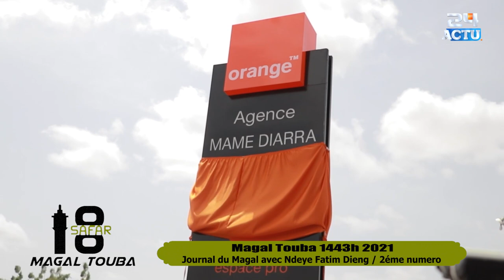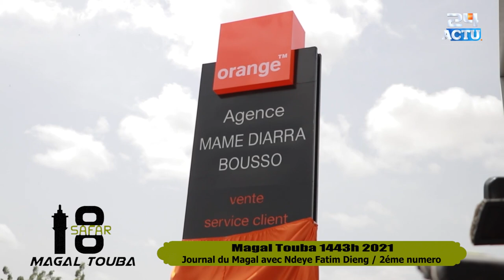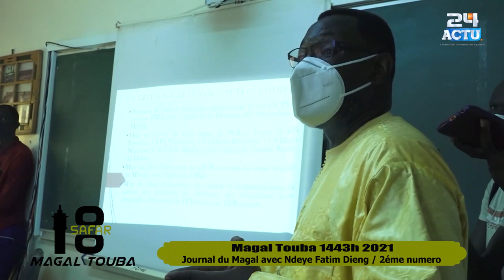Journal du Magal Touba 24actu le 15 Septembre 2021